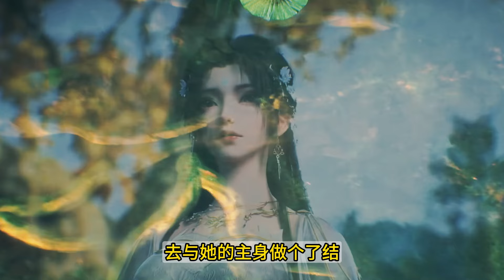完美世界181集预告：雪琳登场！石昊酒后居然对清漪做这事，把神国等敌人坑惨了！【Perfect World EP181】After drinking, Shi Hao turned to Qingyi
完美世界181集预告：石昊酒后疯了，居然对清漪做这事，把神国等敌人坑惨了！【完美世界181集原著解析】
石昊与清漪共饮神酒，酒后发生亲密举动。清漪决定与主身了断，而石昊则在寒界修炼，寻求突破。最终，石昊在修炼中受伤，被月婵带走。